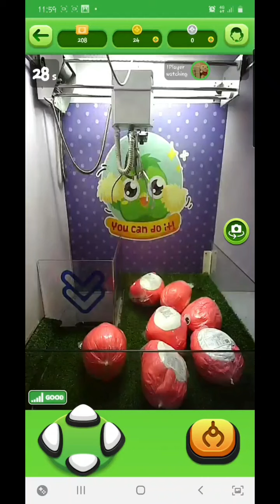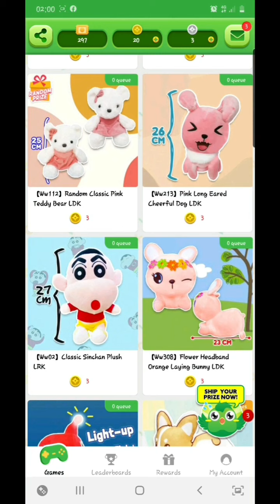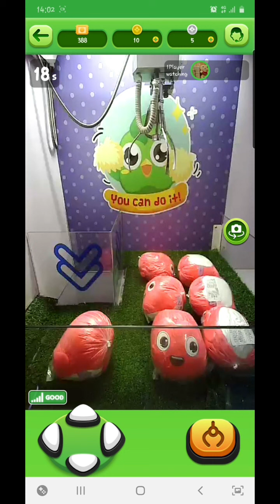Panen Light-Up Angler Fish di Wawa games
ahahahaaa gak nyangka bakalan mancing ikan ikan ini di wawa games. tonton sampe habis ya, ada berapa ikan yg tertangkap? komen di bawaah 😄😊😊